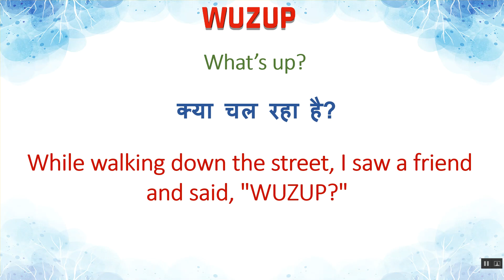WUZUP Meaning in Hindi | WUZUP का हिंदी में अर्थ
WUZUP Ka Kya Matlab Hota Hai | WUZUP Meaning in Hindi | WUZUP का हिंदी में अर्थ